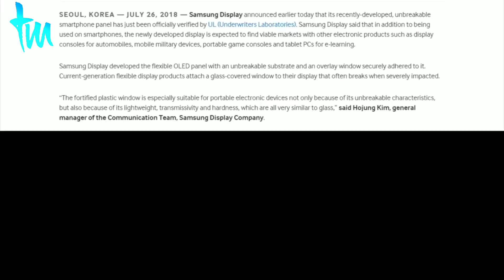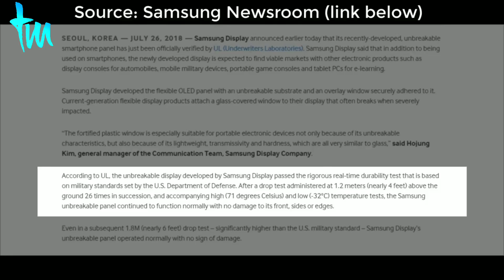Rumour of Sumsung galaxyS 10 new features and display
The Samsung Galaxy S10 mobile features a 6.2" (15.75 cm) display with a screen resolution of 1440 x 2960 pixels and runs on Android v8.0 (Oreo) operating system. The device is powered by Octa core (2.7 GHz, Quad core, M2 Mongoose + 1.7 GHz, Quad core, Cortex A53) processor paired with 6 GB of RAM. As far as the battery is concerned it has 3500 mAh. Over that, as far as the rear camera is concerned this mobile has a 13 MP camera . Other sensors include Light sensor, Proximity sensor, Accelerometer, Barometer, Compass, Gyroscope. So, does it have a fingerprint sensor? Yes, it does. For graphical performance that can make games run smoothly, this phone has got a Mali-G72 MP18 GPU. On board storage is at 64 GB with the option to expand the memory by Yes Up to 400 GB.

4 subscriber completed i know my video is not good but i have try my best . Dostoo love me i will give best videos ..